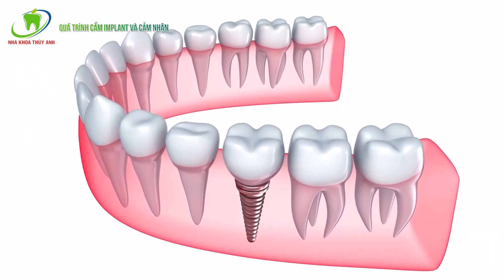LẮP RĂNG IMPLANT - Phục hình răng cố định bắt vít tốt nhất hiện nay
Một chiếc răng implant bắt vít điển hình được cấu tạo bởi 3 bộ phận:
Chân răng implant
Trụ kết nối (Abutment)
Răng sứ trên implant.
Abutment được kết nối vào chân răng implant bằng các bước ren nguyên khối, răng sứ kết nối lên Abutment bằng vít kết nối.
Với loại răng implant bắt vít tiên tiến nhất, răng sứ sẽ được đúc liền khối lên Abutment thành một khối đồng nhất, sau đó 2 thành phần này sẽ được bắt vít vào chân răng implant.
Video ghi lại quá trình lắp răng cố định trên chân răng Implant bằng phương pháp phục hình bắt vít.
NHA KHOA THÙY ANH – ĐẲNG CẤP HÀNG HIỆU
- nhakhoathuyanh.com.
- rangthuyanh.com.
🏠 Địa chỉ:
🏘🏘🏘 CƠ SỞ HÀ NỘI:
🏘🏘🏘 CƠ SỞ THÁI NGUYÊN:
👉 TP Sông Công: 149 đường CMT8, phường Thắng Lợi - Tp Sông Công.